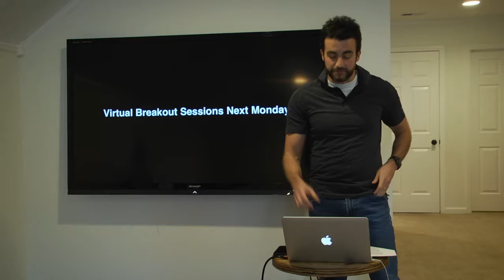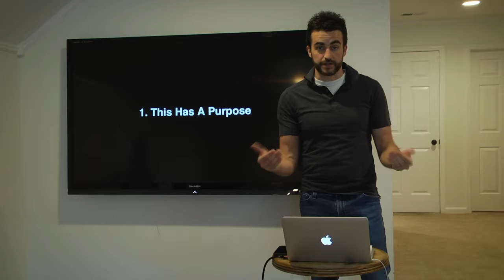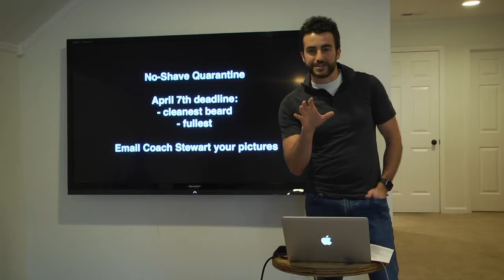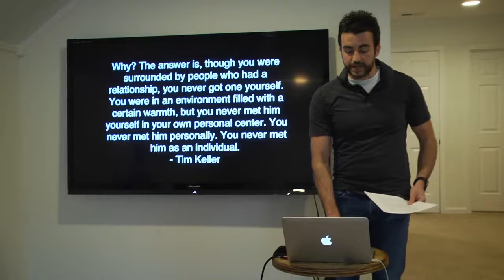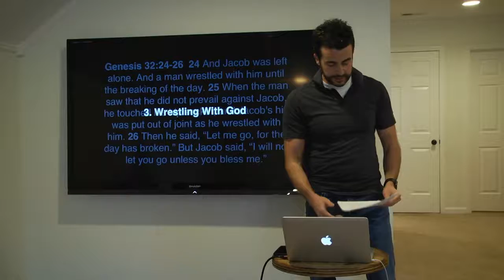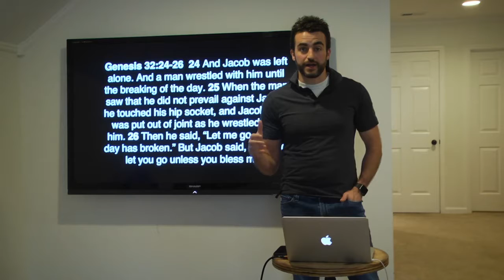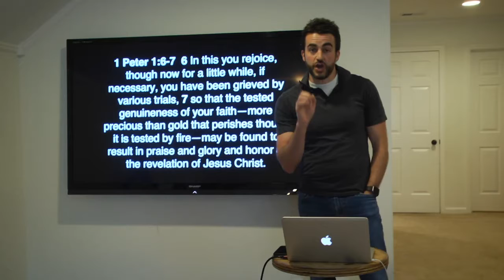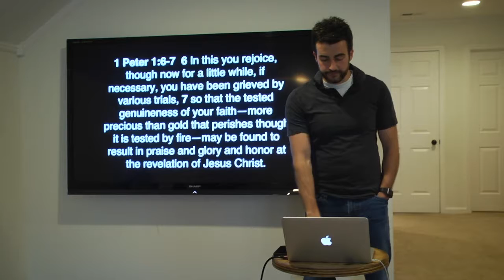BCS Online Chapel 3 30 20